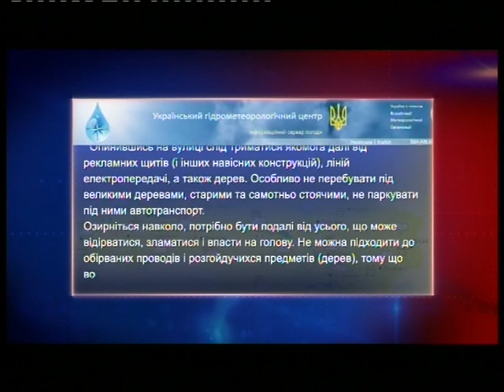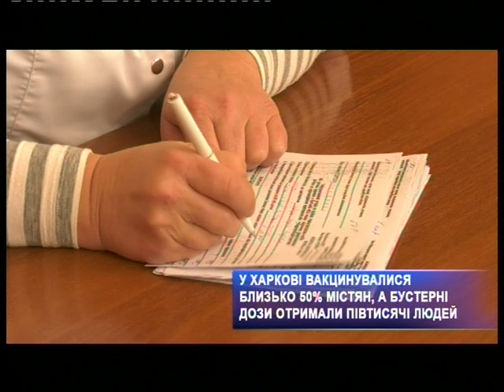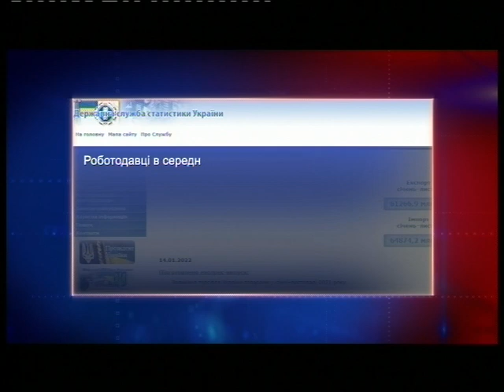Харьковские известия Харькова | Итоги дня 14.01.2022